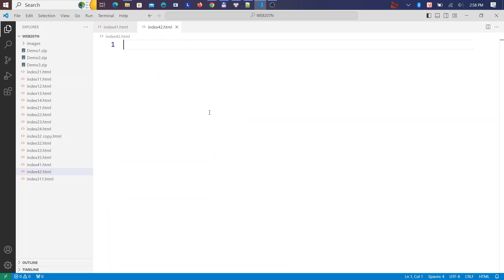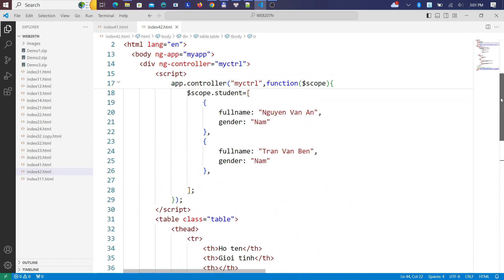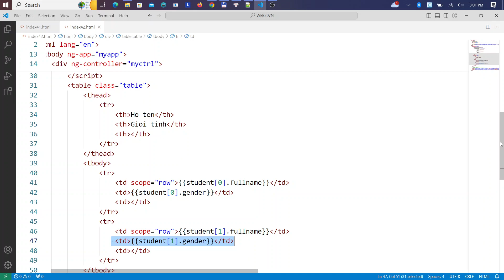Truy cập mảng trong AngularJS (1.2) - AngularJS cơ bản